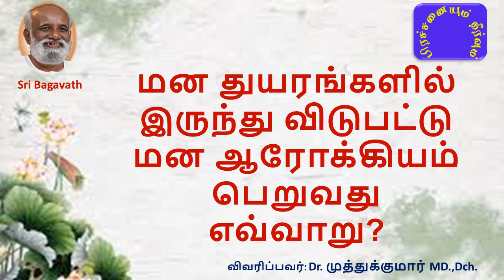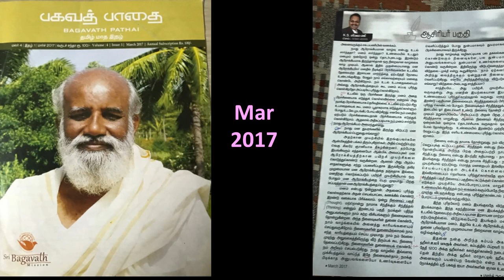மன துயரங்களில் இருந்து விடுபட்டு மன ஆரோக்கியம் பெறுவது எவ்வாறு - ஆசிரியர் ஜீவமணி பகவத் பாதை Mar 2017